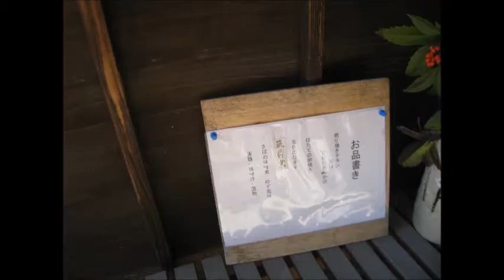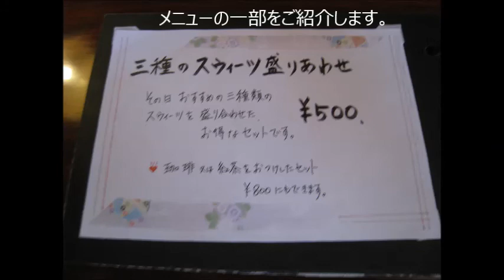‹浜名湖の景色›お昼のランチを「無縫庵」でいただきました。20140110[aichi007]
お店の場所が、ナビの案内だと細い道を進んでいくことに
なり、ちょっと心配になりましたが、なんとか着きました。

お店の雰囲気も、古民家風で落着きがあり
料理も手が込んでいて満足です。

また、うかがってみたいお店の一つとなりました。